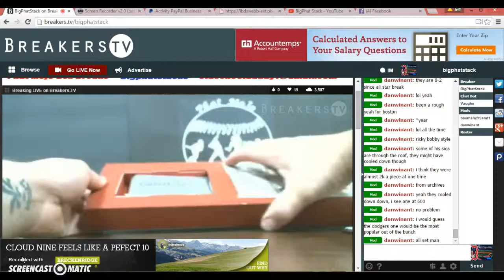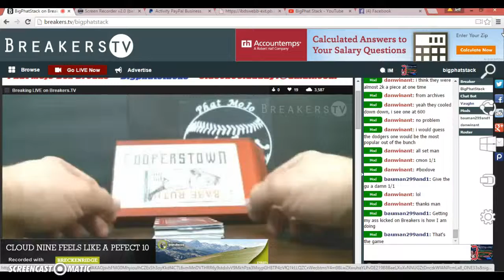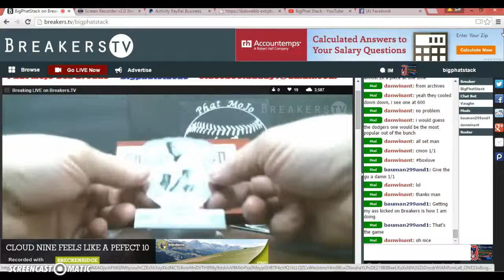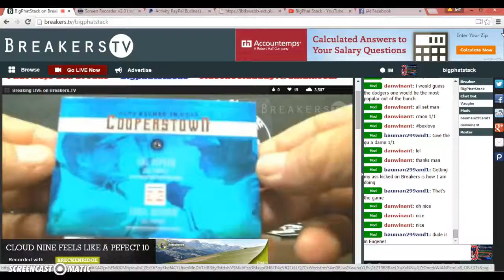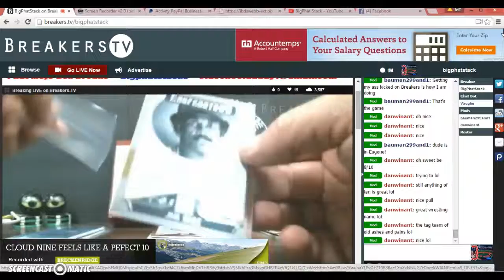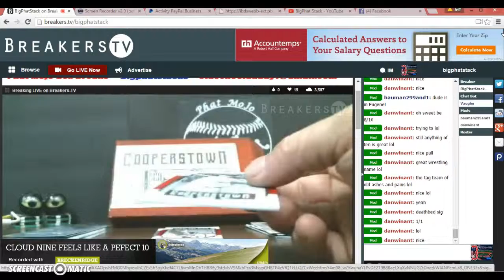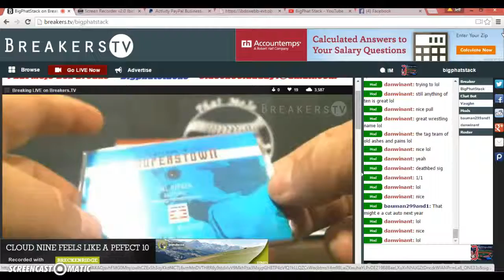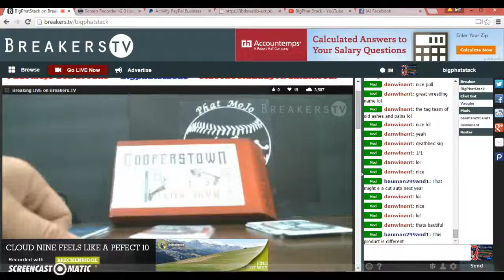2015 Cooperstown Break for Dan Winant